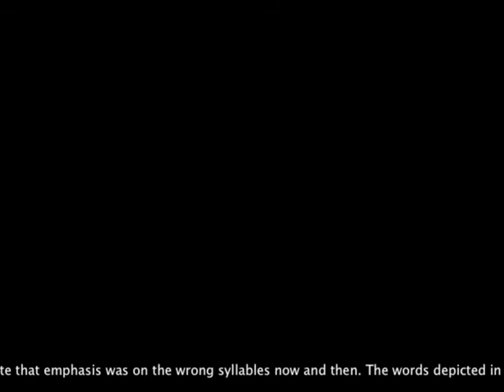Mac Alex counting to 20 in Dutch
This video shows Mac Alex counting to 20 in Dutch. I made this video in response to kdmq's video showing Microsoft Sam counting in French. It was created by making stills with each phonetic word selected in TextEdit.
As said, the words in TextEdit are phonetic representations, used to make Alex pronounce the Dutch words as correctly as possible. As such, it may seem awkward to people who indeed do speak Dutch.
This is why I've also put footer titles below each of the words, each with the numeric value as well as the correct dutch and English words.
The footers may fade in and out a bit quickly, but this was necessary so as to keep the image in sync with the sound...

Hope you enjoy my effort.

The ticker at the end states the following:

Dutch-speaking persons should note that some words are emphasised incorrectly -- the emphasis is on the wrong syllable. This is very hard to correct, as manipulation of intonation (for example by using punctuation) is as good as impossible.

Edit: v1.01 corrects a tiny mistake in the introducing text of the video, where I accidentally mixed up the two names Mac Alex and Microsoft Sam... Silly me... Furthermore, legibility of the footers has been improved. Adversary to this, the video is now slightly longer in duration.

I should stress once mote, that the words one sees in TextEdit are NOT WRITTEN CORRECTLY; They MERELY REPRESENT phonetics, otherwise, Alex would mess them all up...